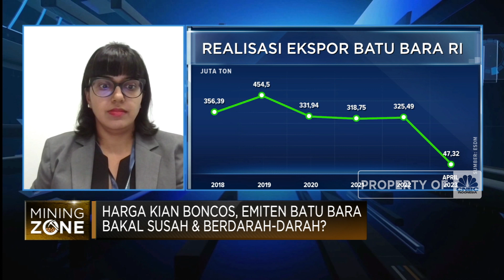Jokowi Ingin PLTU Ditutup 2025, Tambang Batu Bara Terancam?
Presiden Joko Widodo menegaskan komitmen Indonesia menutup seluruh PLTU batu bara pada 2050 dan beralih ke energi hijau.

Director APAC Corporates Ratings of Fitch Ratings, Shubha Sethi menilai langkah suntik mati PLTU RI sudah sejalan dengan target net zero emission Indonesia. Namun terdapat sejumlah risiko dalam jangka menengah jika RI melakukan shut down PLTU terkait kestabilan pasokan energi hingga kelangsungan pertambangan batu bara.

Sementara Direktur Samindo Resources, Gilbert Nisahpih menilai penutupan PLTU batu bara belum bisa dilakukan dalam waktu dekat mengingat perkembangan sumber EBT RI yang masih lambat.

Seperti apa dampak penghentian operasi PLTU batu bara bagi sektor pertambangan hingga ekonomi RI?  Selengkapnya saksikan dialog Safrina Nasution dengan Director APAC Corporates Ratings of Fitch Ratings, Shubha Sethi dan Direktur PT Samindo Resources Tbk (MYOH), Gilbert Nisahpih dalam Closing Bell, CNBC Indonesia (Rabu, 03/05/2023)